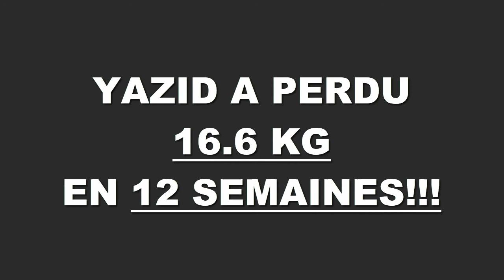Transformation physique rapide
Yazid a perdu 16,600 kgs en 12 semaines à la Training Academy